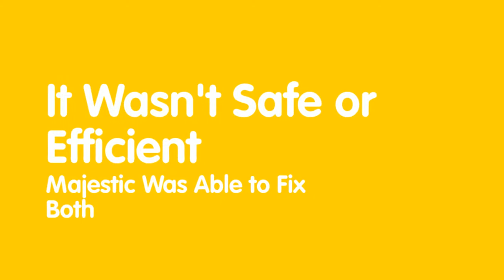Before & After Photos of Majestic Air Conditioning Projects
We have some projects before and after photos